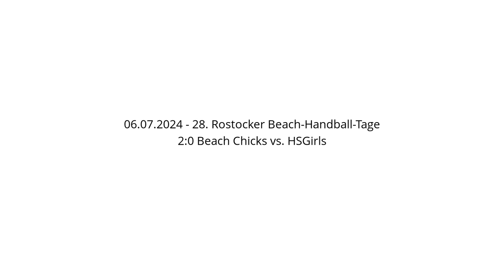2:0 Beach Chicks vs. HSGirls - 06.07.2024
2:0 Beach Chicks vs. HSGirls